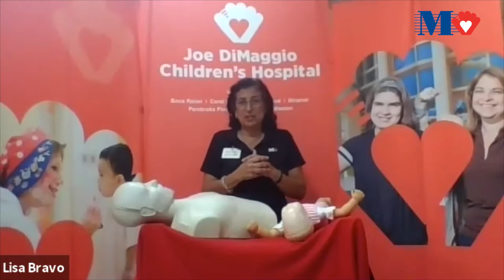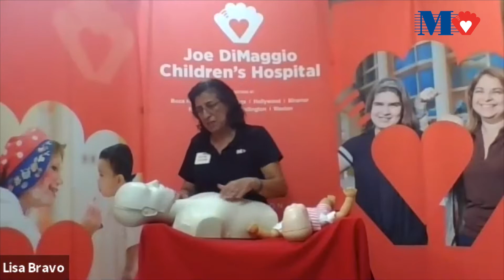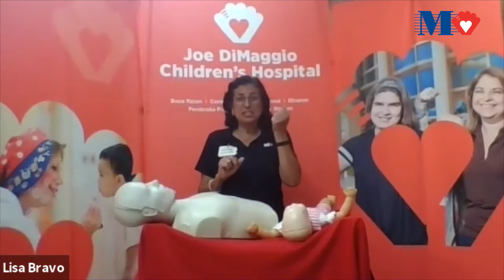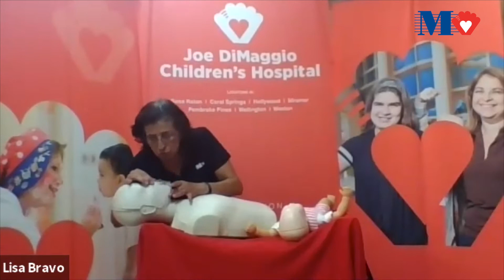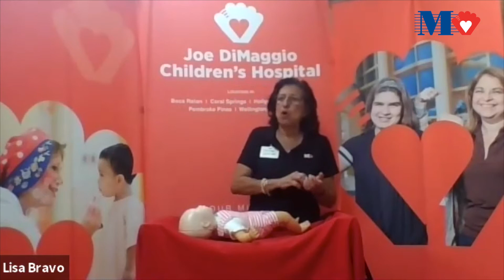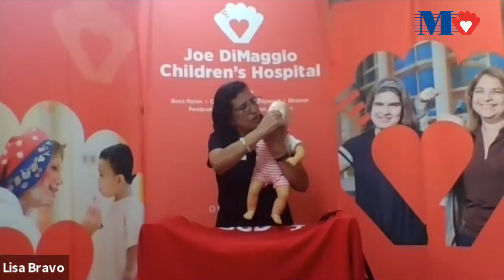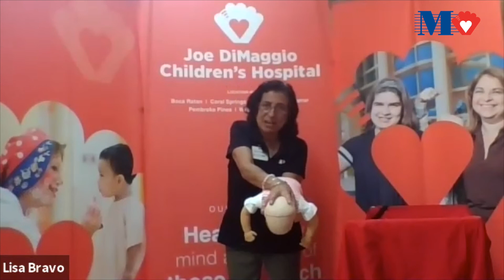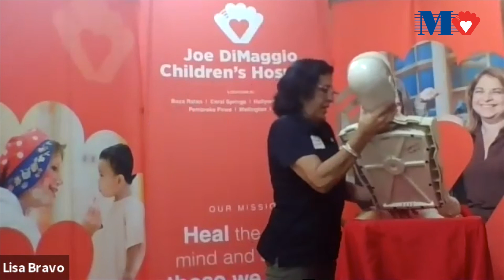CPR Instruction - Joe DiMaggio Children's Hospital